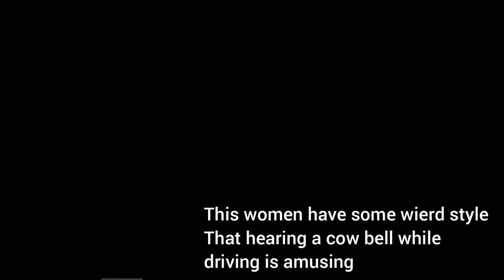Rhythm Heaven Mini Games Part 1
not much to describe but any ways that women is really obsess with those cowbell
women are complicated right?